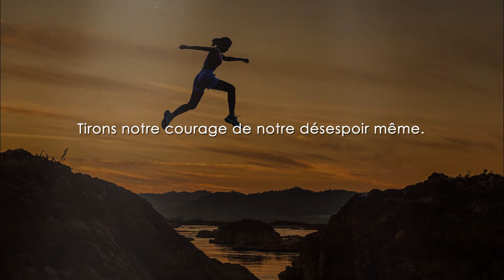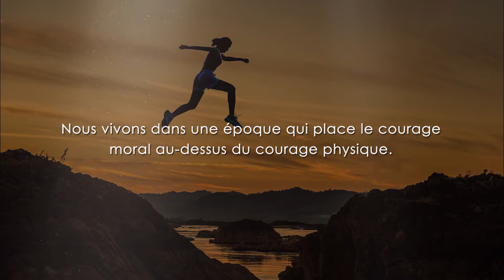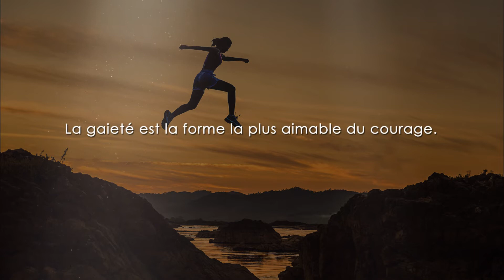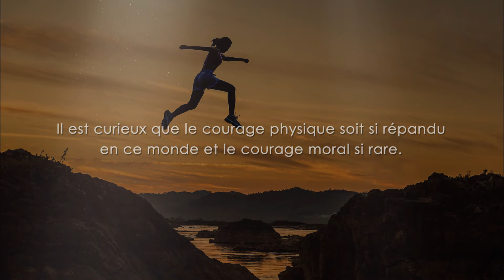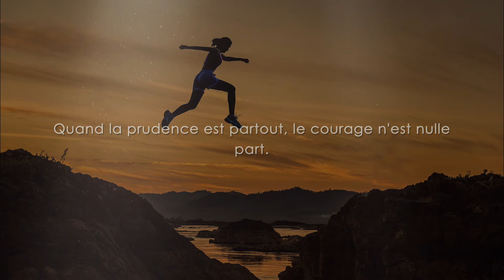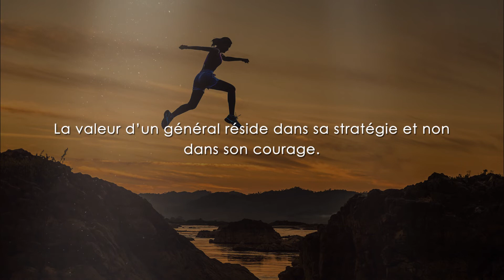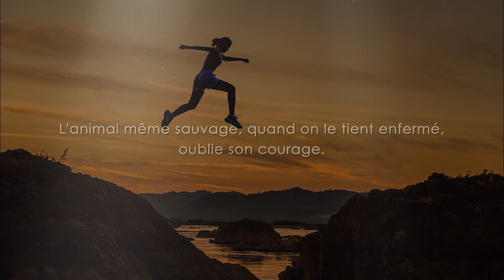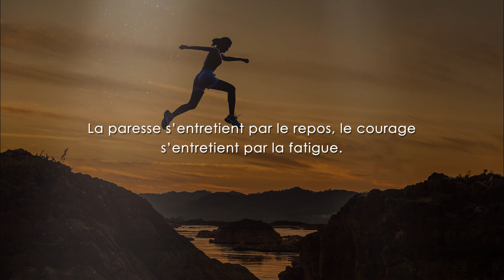⭐️LES MEILLEURES CITATIONS SUR LE COURAGE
Les meilleures citations sur le thème du courage.

Motivation, inspiration, le courage est nécessaire à l'homme pour accomplir de grandes choses.